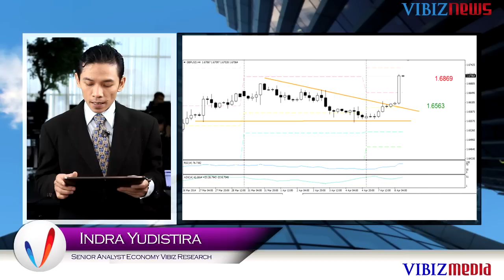Pasca Laporan NFP, Dollar Kurang Diminati, Vibiznews 8 April 2014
Program: Market Mover Forex by Vibiznews
Edisi pekan ini analis Indra Yudistira mengulas pergerakan currency kawasan Eropa terhadap US Dolar yang diharapkan menguat namun faktor fundamental dari Euro dan Inggris belum bisa mengangkat kurs Euro dan GBP. Namun fundamental positif datang dari data tenaga kerja AS yang bisa berikan angin segar kepada kedua pair ini.